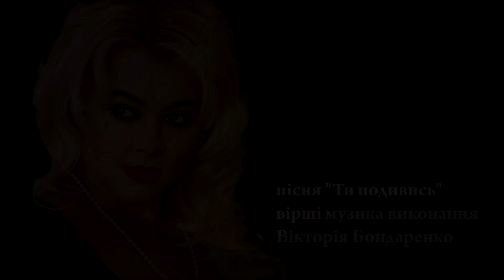ТИ ПОДИВИСЬ автор і виконавець Вікторія Бондаренко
ТИ ПОДИВИСЬ слова музика виконання Вікторія Бондаренко